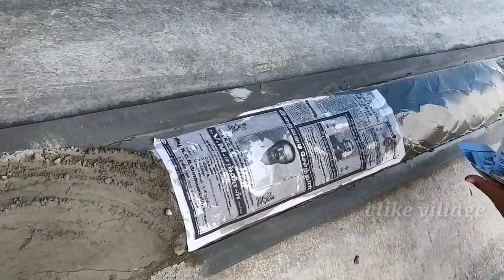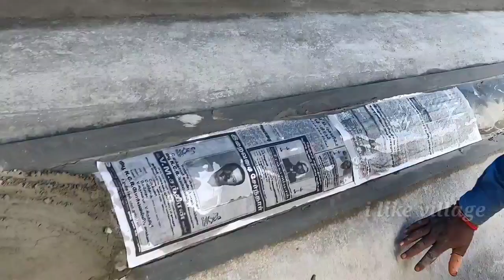How to make cement flower work building design work/I like village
Hi friends
    How to make building design work and cement work cement art work cement flower design